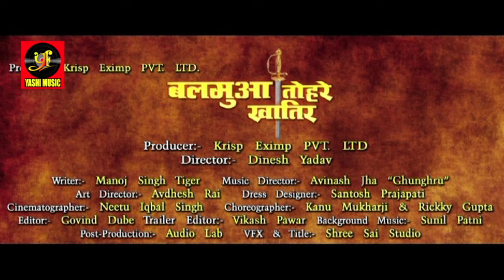Balmua Tohre Khatir | Official Trailer | Pawan Singh | Khyati Singh | Bhojpuri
Movie : BALMUA TOHRE KHATIR  (BHOJPURI MOVIE)

Star Cast :
 Pawan Singh,Khyati Singh, Sonia Mishra, Sanjay Pandey , Vinod Mishra, Ayaz Khan, Karan Pandey , Anara Gupta, Seema Singh Etc

Produced By : Krisp Eximp Pvt Ltd
Director : Dinesh Yadav
Lyrics : Pyarelal Yadav Azad Singh
Action : Bajirao
Dop : Natu Iqbal Singh
Choreographer : Kanu Mukherji,Riki Gupata
Writer : Manoj Singh Tiger
Publicity Designs : Narsu

Level :- Yashi Film Pvt Ltd

AUDIO :- YASHI MUSIC
EXCLUDED RIGHTS